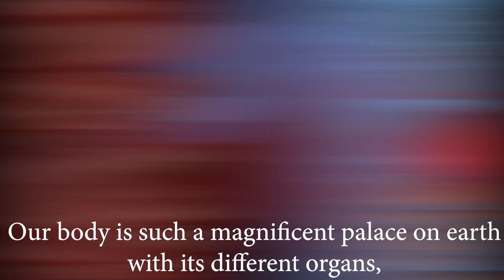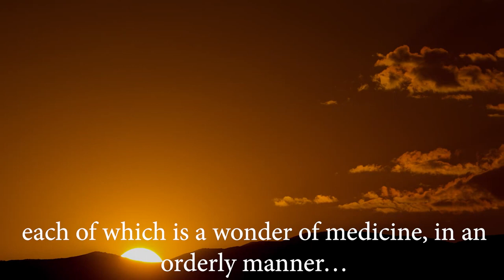Magnificent Palace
We live in the age of wonders. Think of a palace; a hundred different cities in it, systems such as transportation, education and communication have been established in each city; all in perfect harmony.

Is there such a palace in this world?

Yes there is; as well as hundreds of thousands or even millions...

Our body is such a magnificent palace on earth with its different organs, tissues, cells and respiratory, digestive, nervous and movement systems.

And is the greatest miracle of this palace called body, is the operation of all these organs, executed in perfect harmony,

We know that establishing a system and operating them in harmony with each other requires science, will and engineering.

So who is it? Creating our wonderful body and organs and operating its systems, each of which is a wonder of medicine, in an orderly manner…